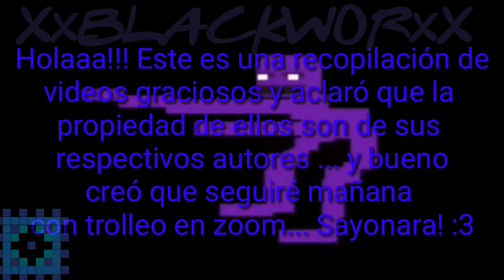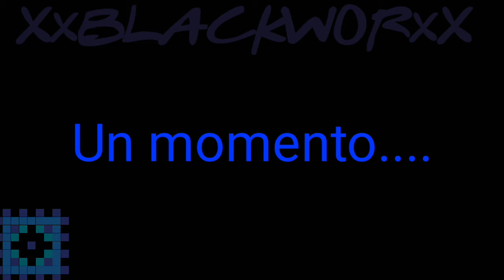Si te Ries Pierdes #1 (Recopilación) XxBLACKWORxX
Soy XxBLACKWORxX y este es un nuevo Vídeo de⚽: Holaaa cuanto tiempo. Espero que les guste este vídeo... Y es el primero que hago..
Próximamente Trolleo en zoom 7 .. lamento la ausencia... Lo explicaré en un vídeo

Soy XxBLACKWORxX y Sayonara Tomodachis soshite Nakamas 👋